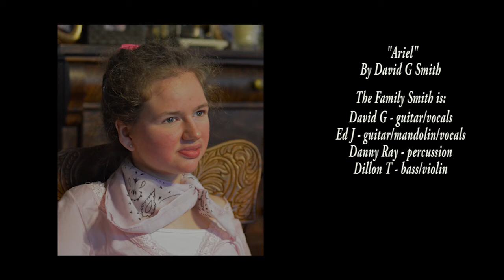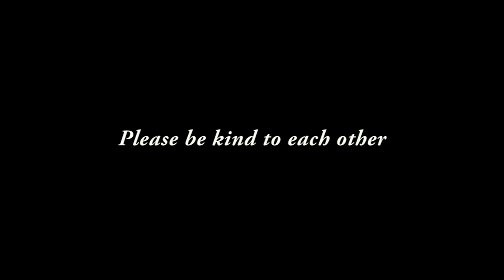Ariel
Ariel is a real and wonderful person who has Rett Syndrome, an Autistic Spectrum Disorder. She's come to some of my shows. I watched how she responded to the music and wrote this song. Her condition is caused by a genetic mutation in a gene on the X chromosome that manifests itself around 1 year of age. It affects neuromuscular performance. Girls mostly are afflicted with this disease and 24/7 care is required due to loss of speech and use of hands and sometimes legs. The good news: research has demonstrated reversal of symptoms by repair of a protein in the defective gene. This research is being called a Rosetta Stone for treatment of other neuromuscular disorders like Parkinson's, MS, etc. Ariel currently has a donation The song was captured during a fundraiser for Rett and release party for ONE HOUSE and features my nephew Dillon on violin. Thanks!